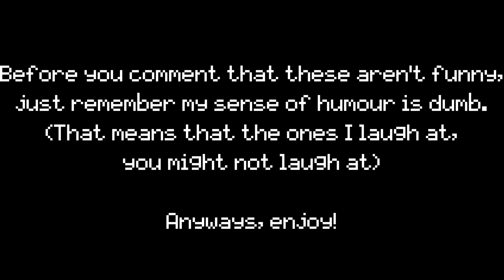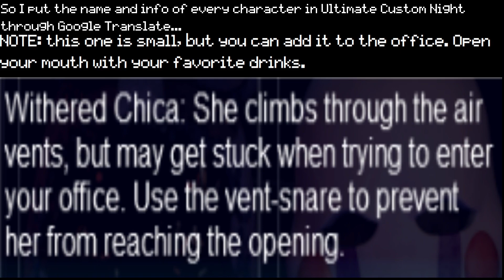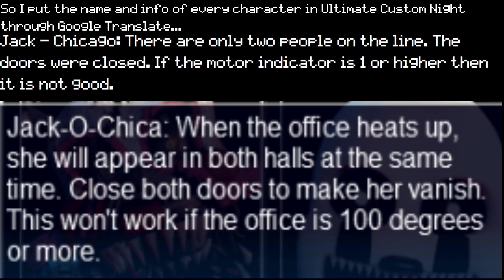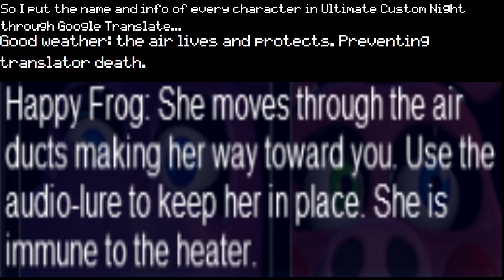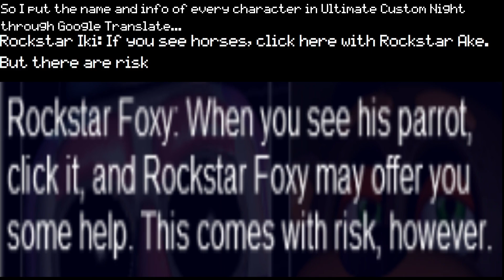So I put the name and info of every character in Ultimate Custom Night through Google Translate...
Ahh, gotta love Google Translate